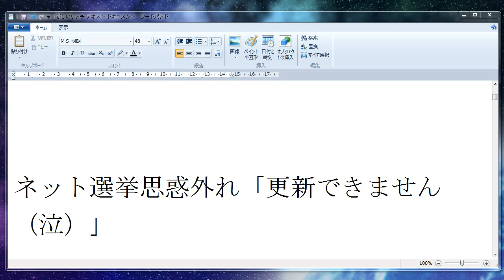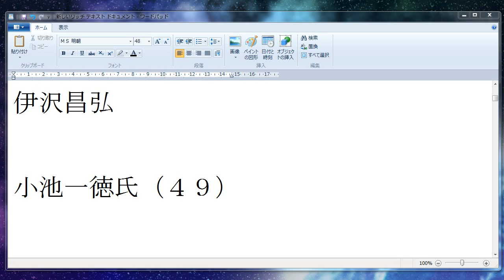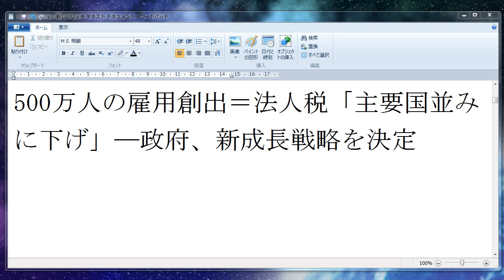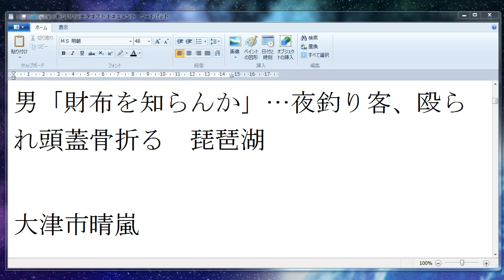2010年6月18日ヤフーアクセスランキング国内２